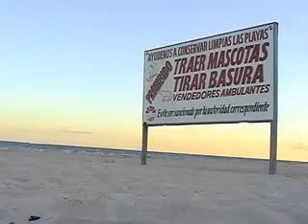PUERTOS MORELOS EN ESPERA